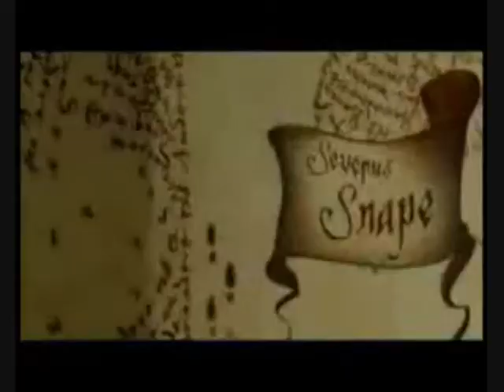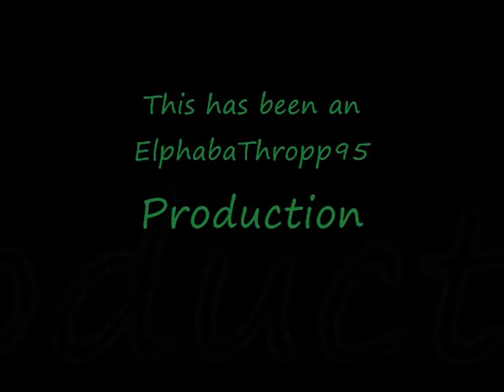You Make Me Wanna Die-Snarry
Harry doesn't feel like anything he does will ever be good enough for Severus. Severus just makes Harry wanna die.

Song: You Make Me Wanna Die Artist: The Pretty Reckless